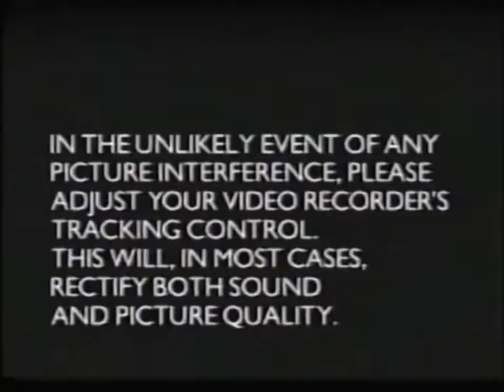Yoho Ahoy Welcome Aboard! [VHS] (2000)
And last, but not least. the credits!